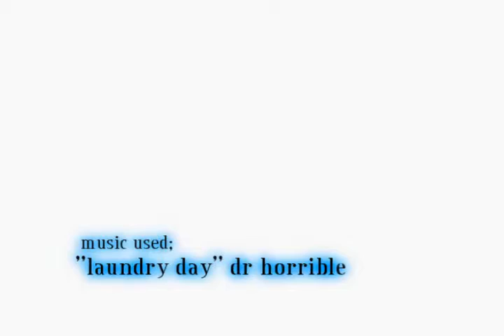laundry day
GUH! yes i own all the copyrights!